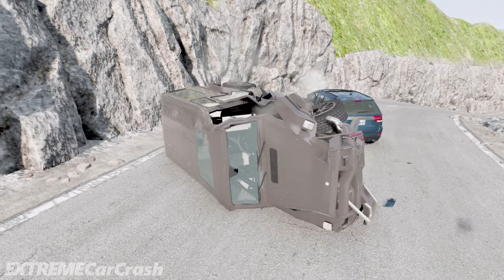Cliff Drops #7 - BeamNG Drive | CRASH Deep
Cliff Drops #7 - BeamNG Drive

--I'm here with the 7rd episode of the Cliff Drops series. It really took me a long time to prepare this video, I hope you enjoy it.

NOTE : As of 01.2023 "I changed my channel name from EXTREMECarCrash to CRASH Deep."

Game Info

Game’s Official Website (you can purchase / download the game there):
PC Specs ;

CPU: AMD Ryzen 5 2600
Motherboard: GIGABYTE B450M S2H
Graphics Card: ASUS ROG STRIX RX5600XT
Memory: 16GB DDR4-3200MHz CL16
SSD Drive (OS): JAMES DONKEY 480 GB
HDD Drive : SEAGATE BARRACUDA 2TB 256 MB/S
Power Supply: COUGAR XTC 600W
Monitor: LG 32GK850G-B

★Let's not forget to be extremely careful and follow the rules while driving.